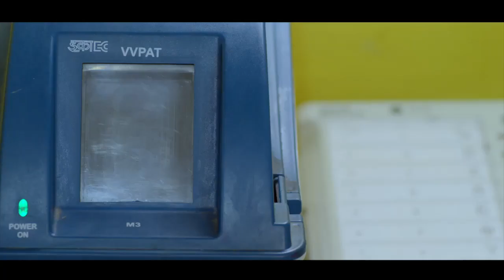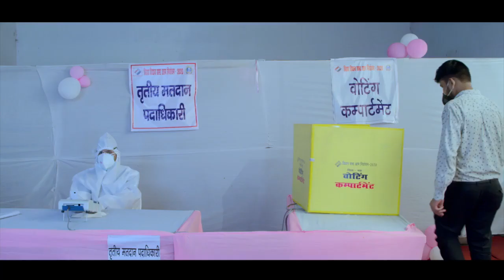Prashant Pankaj Pankaj -Ujiarpur